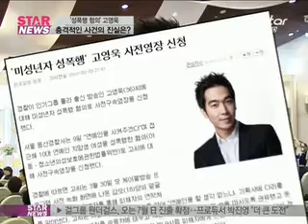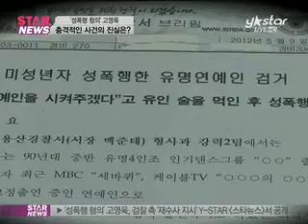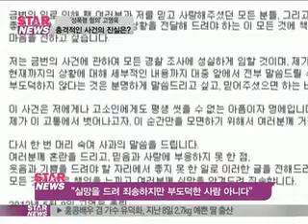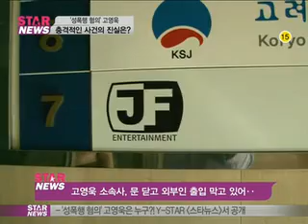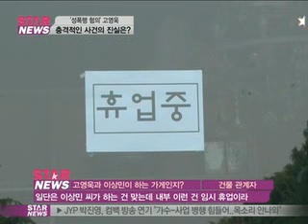[Y-STAR] go young woo, the truth of the incident ('성폭행혐의' 고영욱, 사건의 진실은?)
Sexual assault charges

[미디어인뉴스] 방송인 고영욱 씨가 미성년자를 성폭행 했다는 혐의로 사회적 물의를 빚고 있는데요. "소속사 뒤에 숨어 있을 일이 아니다" 라고 깨달았다는 말과 함께 자신의 입장을 발표했지만 여전히 외부와의 접촉을 피하고 있습니다. 이번 사건의 진실을 알아봤는데요 이보람 기자가 전합니다.

[현장음]
"항상 매너 있고 굉장히 사람 좋고 너무 깜짝 놀랐어"

[현장음]
"미성년자와는 관계를 맺기만 해도 죄가 되니까"

친근한 이미지로 대중의 사랑을 받았던 방송인 고영욱이 성폭행 혐의로 논란을 빚고 있습니다.

지난 8일, 고영욱이 미성년자를 성폭행한 혐의로 세간이 떠들썩 했는데요.

'생방송 스타뉴스' 취재진은 사건의 진위 파악에 나섰습니다.

먼저 이번 사건을 담당하는 서울 용산구 소재의 경찰서에 가봤습니다.

이른 시간임에도 경찰서 주변은 많은 취재진으로 북새통을 이뤘는데요.

경찰 측은 공식 보도자료 배포를 통해 "연예인 할 생각이 없느냐, 기획사에 다리를 놓아주겠다고 고영욱이 피해자를 유인했다" 전했습니다.

이어 "자신의 오피스텔로 이동한 후, 미리 준비해 놓은 술을 마시도록 권유해 술에 취한 피해자의 옷을 벗겨 강간 및 간음을 두 차례 했다"고 설명했습니다.

하지만 고영욱은 "서로 호감을 갖고 관계가 이뤄졌고 미성년자라는 사실도 몰랐다"라고 주장하고 있다는데요.